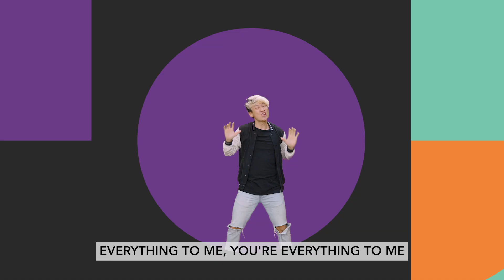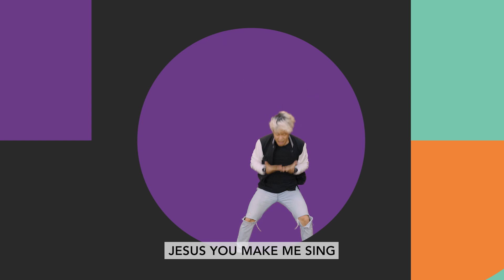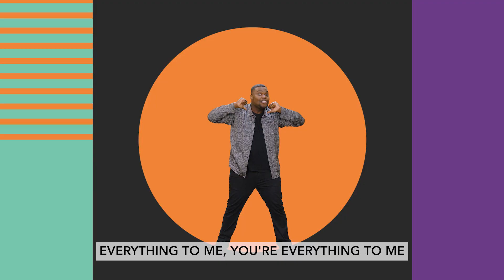February Worship Video, NLBF Children